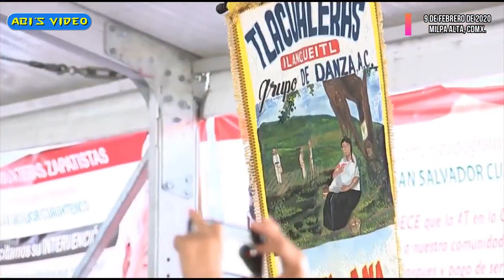MIRA COMO RECIBEN AL PRESIDENTE AMLO EN MILPA ALTA CIUDAD DE MÉXICO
DIALOGO CON LOS PUEBLOS NÁHUATL
9 DE FEBRERO DE 2020